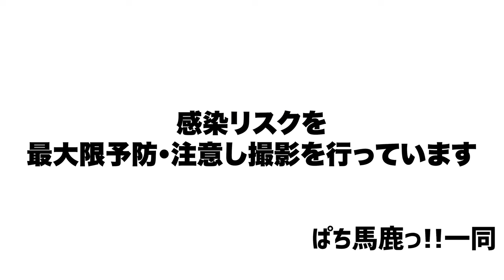【生い立ち】朝比奈ユキがパチスロライターになるまでを公開します。【スロットBARすろ吉1/3】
ゲストに朝比奈ユキさんにきていただきました。
今回は生い立ちを聞いていきます。

2020年12月ぱち馬鹿に元スロマガBOSS、パチスロ必勝ガイドアニマルかつみ加入

■企画・制作
ぱち馬鹿っ!!

■音楽・SE
効果音ラボ